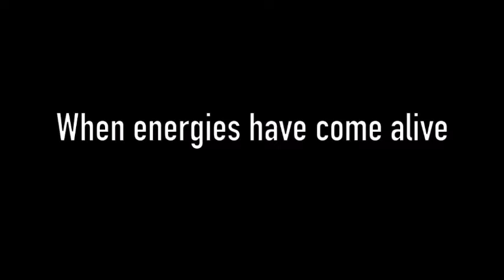SAMAR '16 - Day 1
Day 1 of SAMAR - The Annual National Sports Meet at MICA kick-starts with a bang, as 240 participants from top B-Schools compete in multiple sports across both men's and women's categories.

The 3-day extravaganza has 14 formal events - including cricket, basketball, volleyball & football, as well as exciting informal events like Glow In The Dark Table Tennis, Rappelling, and Valley Crossing. With wickets to score, goals to keep & miles to go before they sleep, the teams sweat it out to claim victory & achieve sporting glory, as they proceed to the next stages of the tournament.

Here are a few glimpses from the exciting events that unfolded over the course of Day 1. For live score updates of all matches, follow Sports Committee At MICA on Twitter : @ScamMICA

‪#‎Samar16‬ - Let There Be Sport!